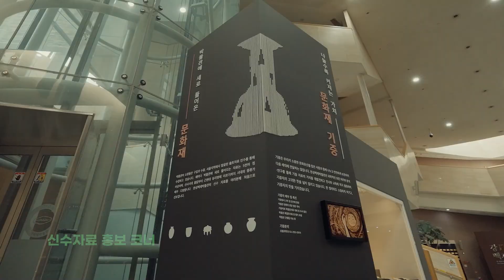[홍보] 2024년 한성백제박물관 문화유산 기증 홍보 (SHORT ver.)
한성백제박물관 기증자료 홍보영상을 공개합니다!

문화유산, 기증에서 전시까지｜한성백제박물관

한성백제박물관은
한강을 중심으로 전개되었던 한국 고대의 역사와 문화유산을
수집, 보존, 연구, 전시, 교육하기 위해 설립되었습니다.

박물관의 소장자료는
구입, 기증, 대여 등의 과정을 거쳐서 수집됩니다.

2010년부터 현재까지
무려 40,000여점이 박물관에 기증되었습니다.

시민 여러분이 기증해주신 소중한 문화유산으로
2천 년 역사 도시 서울이 더욱 빛나게 될 것입니다.

[기증절차]
STEP 1 : 기증 제보 접수
STEP 2 : 소장자 면담 및 자료실사
STEP 3 : 기증서 및 자료접수
STEP 4 : 수증심의의원회 & 기증자료 평가위원회
STEP 5 : 기증자 예우

많은 애정과 관심바랍니다.

동행 · 매력 특별시 서울
𝗦𝗘♡𝗨𝗟, 𝗠𝗬 𝗦𝗢𝗨𝗟

한성백제박물관